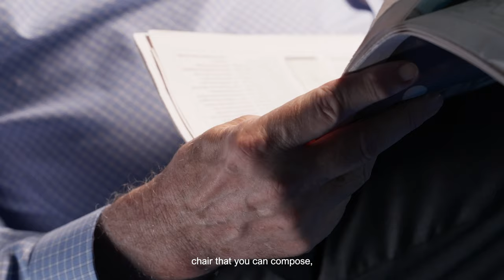ICONS - Tube Chair by Joe Colombo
A look back at design pieces that continue to inspire the present.
Giulio Cappellini takes you on a journey into Cappellini’s timeless design with the Tube Chair, a chair created in 1969, which defies time with its emblematic, mutable appearance. Watch the video!